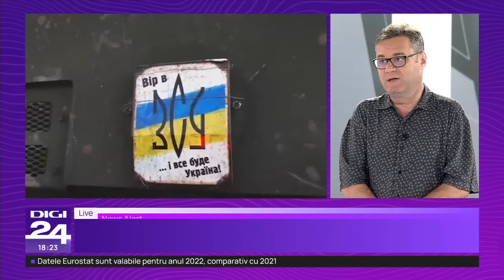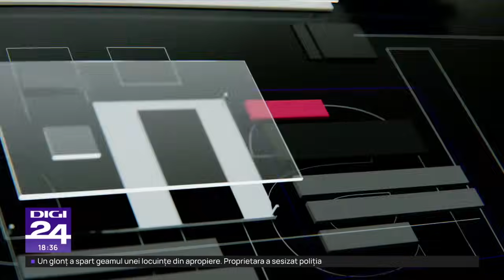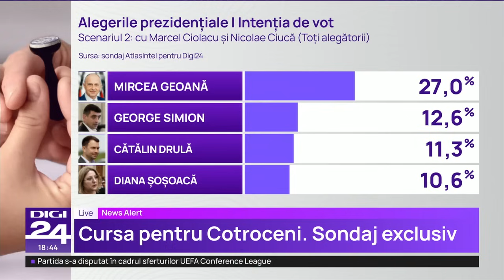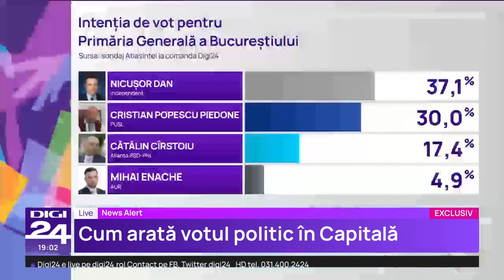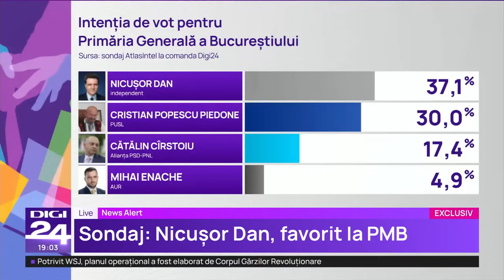Nicușor Dan îl atacă pe Piedone: „Într-o societate normală, ar fi la periferia societății"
Primarul Nicușor Dan, candidat pentru un nou mandat, a declarat vineri, la emisiunea LIVE cu Rotaru și Kiss de la Digi24, că într-o „societate normală” Cristian Popescu Piedone ar fi la „periferia societății”, nu candidat pe Primăria Capitalei. Nicușor Dan a refuzat să răspundă atacurilor lui Cătălin Cîrstoiu, care l-a făcut „leneș”.